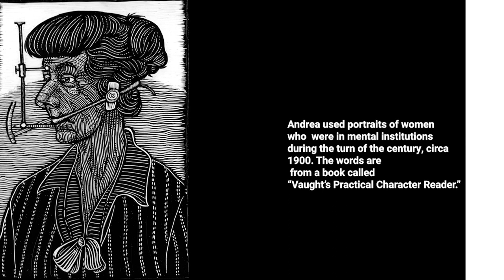1: Artist Talk: Featuring artist Andrea Hooge interviewed by Tristesse Seeliger.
Andrea Hooge

Learn about the artist Andrea Hooge in this interview with artist and teacher Tristesse Seeliger. Andrea is an artist and entrepreneur that lives and works in Vancouver British Columbia, Canada. Andrea discusses her life, art practice, business, influences, and education. She interprets one of her gallery artworks, Inquisitive Bears, analyzing the style and symbols in the work. Andrea’s words of wisdom encourage us to keep working at our art practice as well as offering helpful hints about sticking with it. She ends the interview with an art assignment that reflects her style aimed to be challenging and fun.

Art Assignment

Draw a line drawing of an anthropomorphic animal. Either choose an animal and give it human characteristics and clothing or think of a human you know and draw them as an animal. You can dig deeper into the assignment by shading the character and adding color with either colored pencils or watercolors.

The more detailed the drawing the better when constructing the character especially regarding the style of clothing, shoes, jewelry, haircuts, hats, etc. What objects could be used to create more depth to the meaning of your drawing?